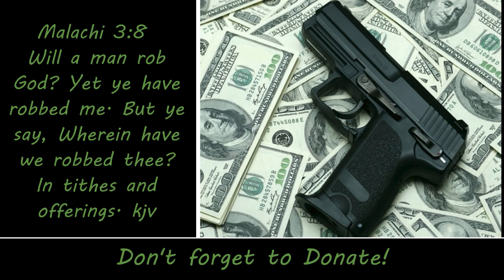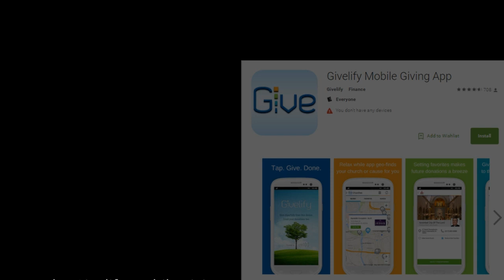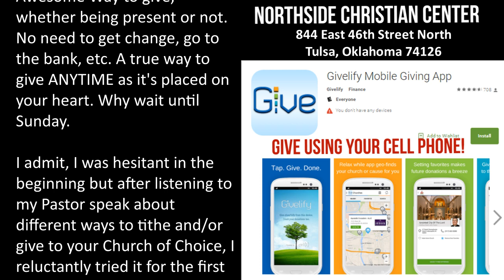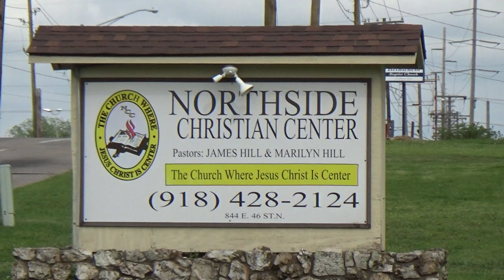Precious Paschal "You Are Great"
Northside Christian Center 844 East 46th Street North Tulsa Oklahoma 74126 USA 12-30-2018